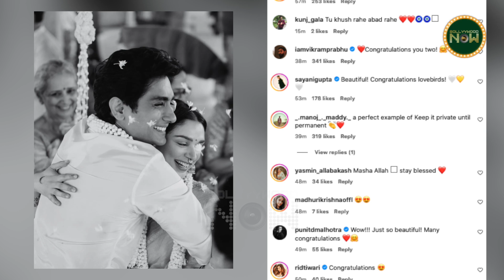Aditi Rao Hydari & Siddharth Get Married | First Pics Of Newlyweds Surfaced On Internet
Aditi Rao Hydari and Siddharth have quietly married in a private ceremony, away from media attention. They recently shared beautiful wedding photos on Instagram, revealing their commitment to each other. Fans are thrilled by the simplicity of the wedding and are showering the couple with love and congratulations.